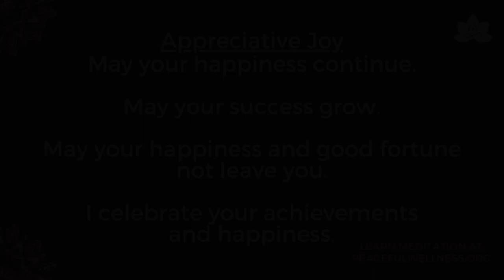Embracing Appreciative Joy | Day 22 of 30 Day Meditation Practice Challenge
Through focused meditation practices and the repetition of joy-affirming phrases, participants will learn to take delight in the happiness of others, expanding their capacity for empathy and connectedness. This session not only deepens your mindfulness practice but also enhances your daily interactions by fostering a generous and joyful heart.
🧘🏻‍♂️Free Discovery Chat for Mindfulness or Spiritual Coaching, Meditation Instruction, or Sound Healing

08/23/24